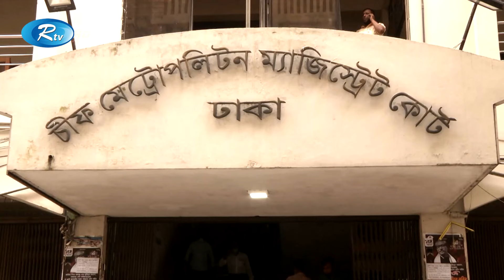মানহানি মামলা থেকে খালাস পেলেন বিএনপির ভারপ্রাপ্ত চেয়ারম্যান তারেক রহমান | Rtv News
মানহানি মামলা থেকে খালাস পেলেন বিএনপির ভারপ্রাপ্ত চেয়ারম্যান তারেক রহমান